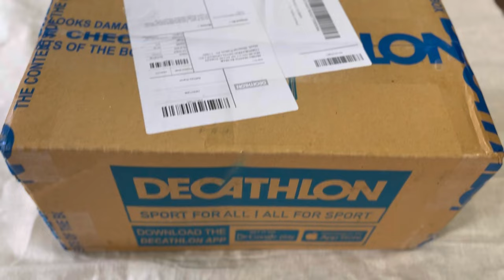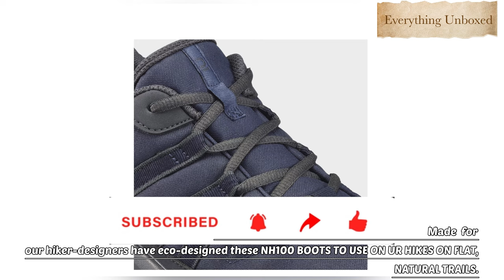Unboxing | Decathlon | QUECHUA | Men’s Hiking Boots NH100 Dark Blue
Made for
Our hiker-designers have eco-designed these NH100 boots to use on your hikes on flat, natural trails.

Advantages
cushioning
Cushioning
Cushioning with 2 EVA inserts: 3mm at the front and 8mm at the back of the boot

grip
Grip
TPR sole with 3.5 mm studs, for low-gradient hiking trails

anatomic design
Anatomic Design
Removable insoles so you can insert your orthopaedic insoles

abrasion resistance
Abrasion Resistance
Synthetic detailing on the front foot for resistance against abrasion in nature

traction
Traction
Sole component and 3.5 mm crampons that facilitates the removal of mud

lightweight
Lightweight
Each shoe only weights 373 g in size 8

ecodesign
Ecodesign
The environmental impact of the product has been reduced by 10% thanks to eco-design actions